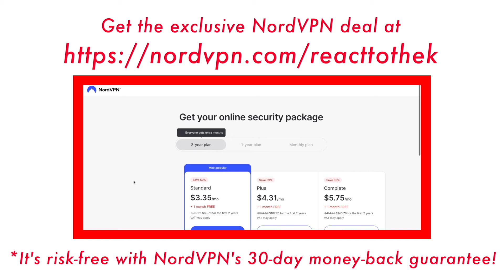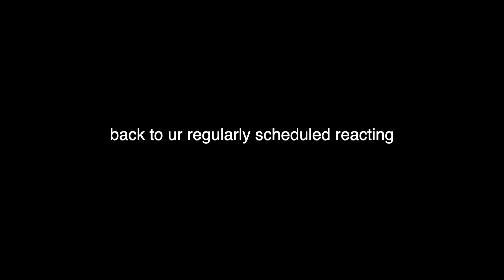Classical & Jazz Musicians React: Red Velvet 'Birthday'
Welcome to the 14th reaction video of Season 6 of this series: Classical & Jazz Musicians React to Red Velvet's 'Birthday' MV! It's risk-free with Nord's 30-day money-back guarantee! To commemorate NordVPN's 11th birthday, for a limited time only - you will also receive an additional mystery gift on top!

❤️ Gain access to our UNCUT reactions to this song and support us in creating more content

Songs that are currently being voted on or waiting to be voted on by our musician voting panel (or votes are tied)

0:00 Song introduction
2:30 MV Reaction
6:35 Quick history on ‘Rhapsody in Blue’
7:50 Thoughts on the Gershwin sample
12:07 Space, layers + instrumentation
14:49 WRONG NOTES!?!
15:55 Vocals18:05 Why this sounds so Red Velvet
20:25 Up Next!
20:35 We cCaUghT a ReFeREnCe!